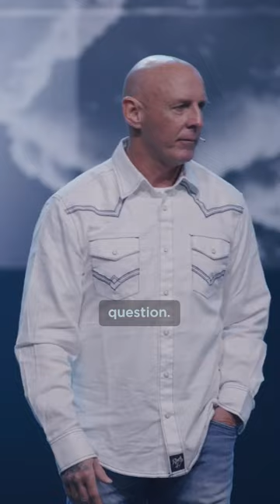Wanting something that is missing in your life isn't a sin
Our problem isn't necessarily what we want, it's how we go about getting it.